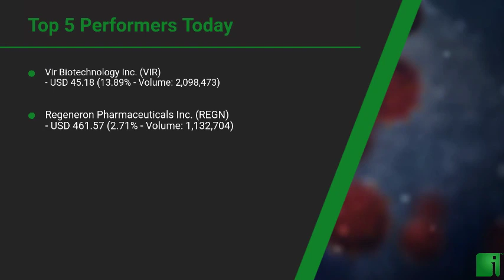InvestorChannel's Covid-19 Watchlist Update for Friday, March, 05, 2021, 16:00 EST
Watchlist Companies:
- Vir Biotechnology Inc. (VIR) USD 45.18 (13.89%)\n- Regeneron Pharmaceuticals Inc. (REGN) USD 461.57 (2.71%)\n- Gilead Sciences Inc. (GILD) USD 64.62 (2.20%)\n- Cocrystal Pharma Inc.  (COCP) USD 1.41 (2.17%)\n- BioCryst Pharmaceuticals Inc. (BCRX) USD 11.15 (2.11%)\n- AstraZeneca PLC (AZN) USD 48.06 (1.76%)\n- Sanofi Pasteur (SNY) USD 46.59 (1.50%)\n- Merck & Co., Inc. (MRK) USD 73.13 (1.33%)\n- Kamada Ltd. (KMDA) USD 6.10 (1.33%)\n- AbbVie Inc. (ABBV) USD 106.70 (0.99%)\n- Pfizer Inc. (PFE) USD 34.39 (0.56%)\n- Athersys Inc.  (ATHX) USD 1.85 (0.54%)\n- Roche Holding Ltd. (RHHBY) USD 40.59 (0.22%)\n- Takeda Pharmaceutical Company Limited (TAK) USD 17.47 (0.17%)\n- Bayer AG (BAYRY) USD 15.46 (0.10%)\n- Ascletis Pharma Inc. (ASCLF) USD 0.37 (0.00%)\n- Mesoblast Limited (MESO) USD 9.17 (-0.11%)\n- AIM ImmunoTech Inc. (AIM) USD 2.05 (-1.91%)\n- CSL Ltd. (CSL.AX) AUD 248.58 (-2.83%)\n